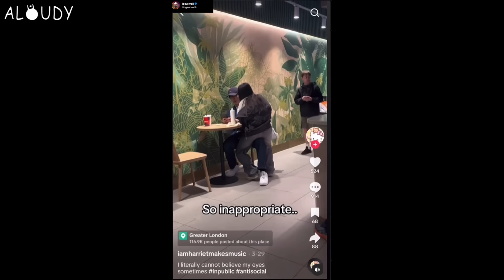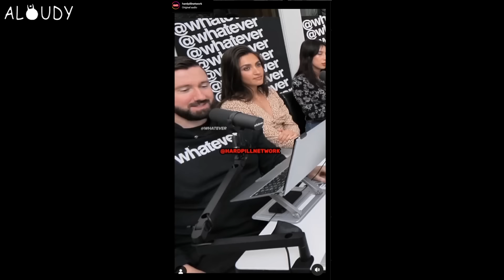Manager Bullies Undercover CEO & Instantly Regrets it